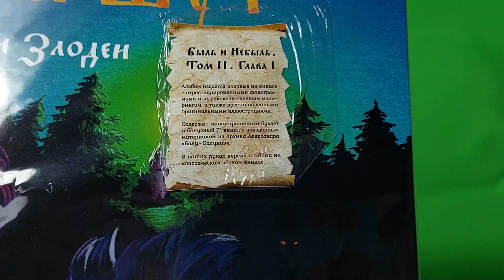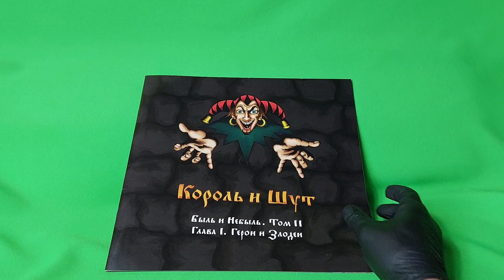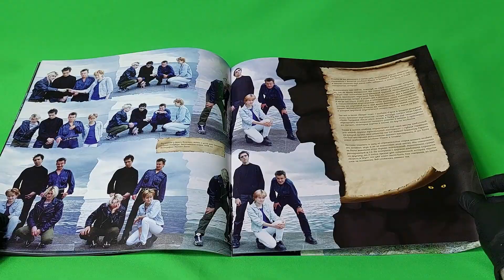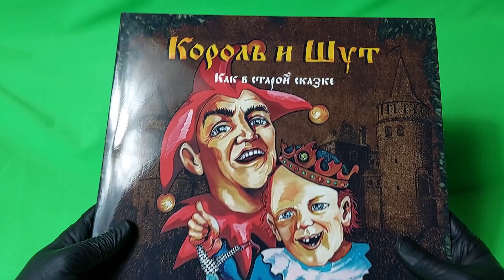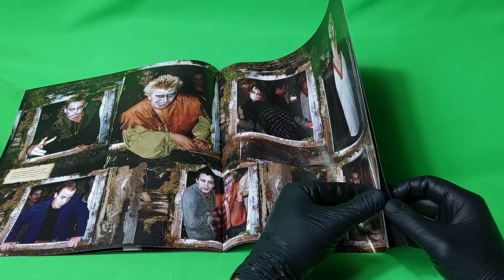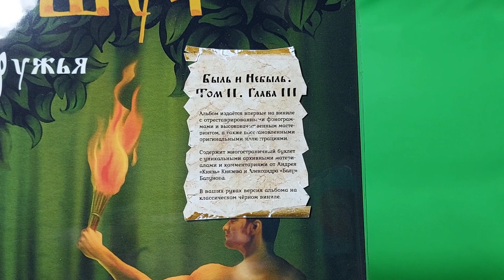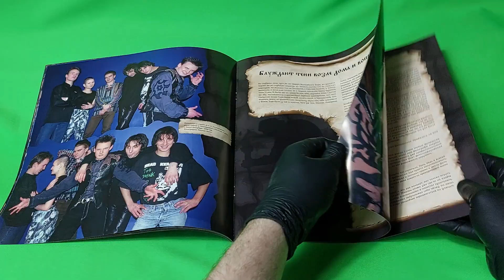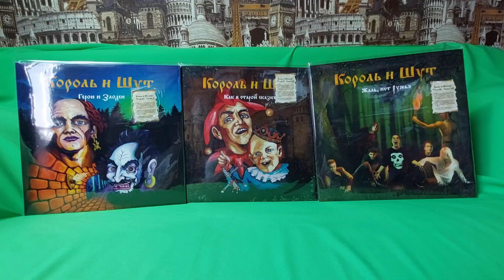ОБОЗРИМ. Король И Шут от ZBS records. Быль и небыль. Том ll. Обзор виниловых пластинок.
Обзор виниловых пластинок группы Король И Шут от ZBS Records.
Быль и небыль.
Том ll.
1. Герои и Злодеи.
Лейбл: ZBS Records – ZBS071, ZBS071-7
Серии: Быль И Небыль – Том II. Глава I
Формат: Пластинки, LP, Album, Reissue, Remastered, Gatefold
Пластинки, 7", 45 RPM
Страна: Russia
Дата релиза: 14 февр. 2022 г.
Жанр: Rock
Стиль: Punk, Horror Rock

2. Как в старой сказке.
Лейбл: ZBS Records – ZBS072
Серии: Быль И Небыль – Том II. Глава II
Формат: 2 x Пластинки, LP, Album, Reissue, Remastered, Gatefold
Страна: Russia
Жанр: Rock
Стиль: Punk

3. Жаль, нет ружья.
Лейбл: ZBS Records – ZBS073
Серии: Быль И Небыль – Том II. Глава III